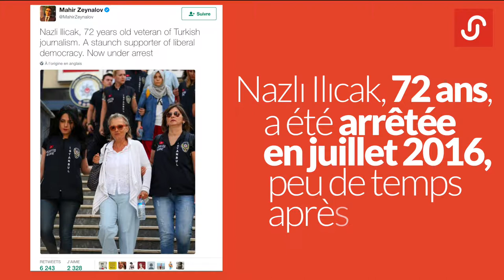Nazlı Ilıcak, portrait d'une journaliste turque incarcérée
La journaliste turque Nazlı Ilıcak était du même bord qu'Erdogan. Aujourd'hui, à 72 ans, elle fait partie des plus de cent journalistes incarcérés dans le pays depuis le coup d'Etat manqué de juillet 2016. Dans le cadre de la campagne de sensibilisation SaveTurkishJournalists, Reporters sans frontières nous raconte son histoire.